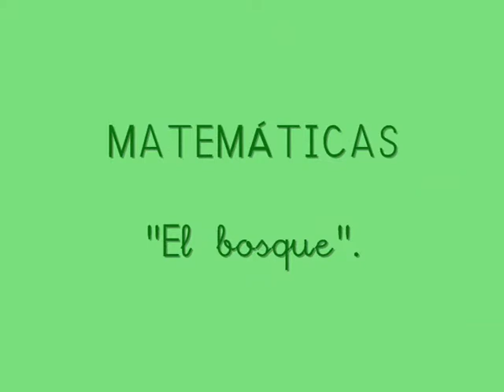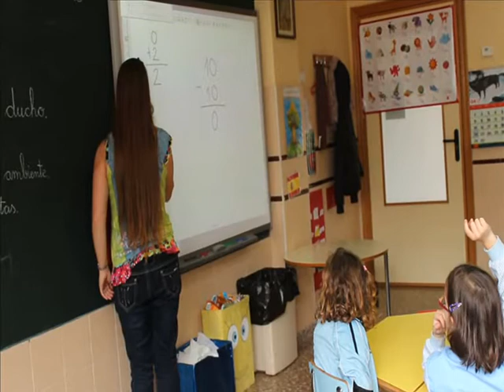¡Cuidamos el medioambiente !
Los alumnos de III de Ed. Infantil A, B y C hemos participado en el Concurso escolar patrocinado por la casa IMEDIO. Bajo el lema "Cuidamos el medio ambiente" teníamos que presentar por aula una actividad relacionada con la necesidad de la conservación del Medio Ambiente, podía ser un dibujo, una camiseta, un mural, un disfraz, un cuento...